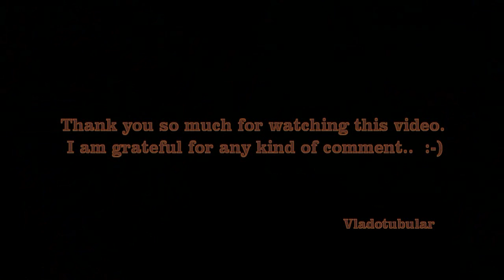Improvisation on "Gilmour like" backing track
Hi. New video is here. I apologize for the latency at the end of the video. In the video, I had new D´addario EXL120 strings. :-) I hope, that you will like it. :-)

My equipment:
PRS CE-24 (1997)
Guitar Rig 4 (VST)
New Yamaha HS-50M reference monitors.
D´addario strings
1,00 pick